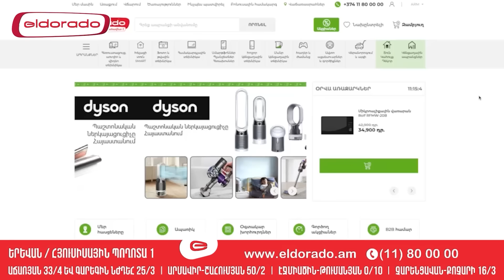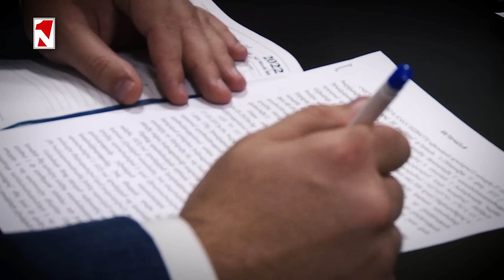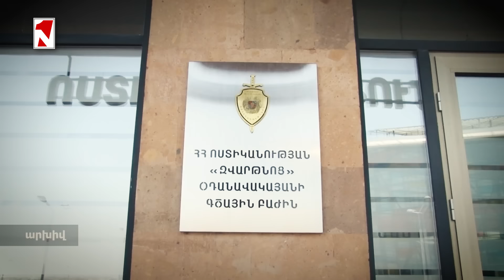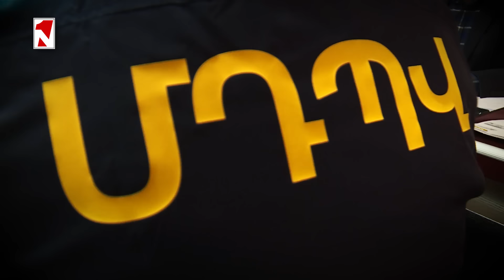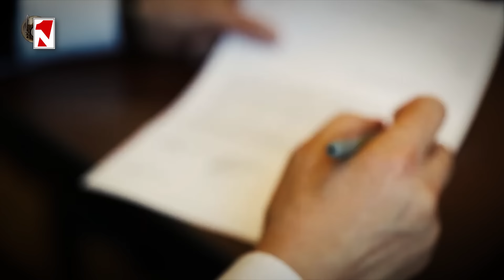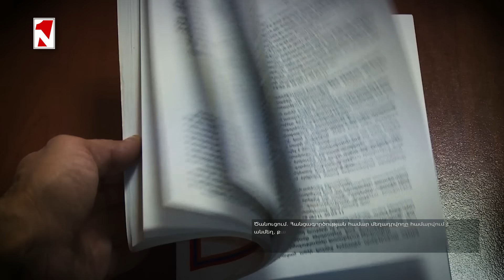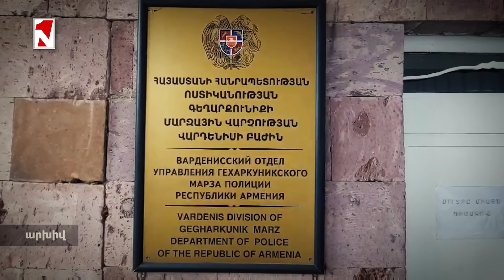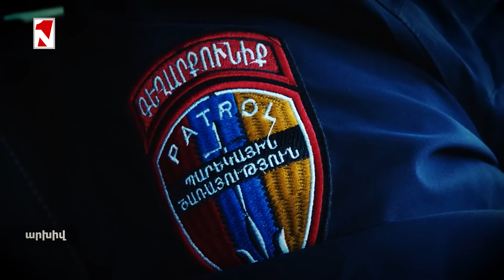Արարատի դպրոցներից մեկում սովորող աշակերտուհուն կանեփից պատրաստված թմրամիջոց է հյուրասիրել